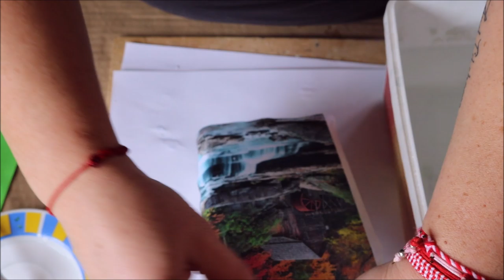DIY: How to make seasons 2 decoration on whiskey bottle TUTORIAL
Hello and welcome again to our channel ! Today in this video we'll show you how to make seasons decoration on a bottle for whiskey perfect gift for every occasion like wedding, birthday, christening , anniversary and etc. We use acrylic paint,decoupage paper, clay and cord.

Hola y bienvenidos nuevamente a nuestro canal! Hoy en este video le mostraremos cómo hacer la decoración de las estaciones en una botella de whisky, un regalo perfecto para cada ocasión, como bodas, cumpleaños, bautizos, aniversarios, etc. Usamos pintura acrílica, papel decoupage, arcilla y cuerda. Espero que disfrutes este video !

Здравствуйте и добро пожаловать снова на наш канал! Сегодня в этом видео мы покажем вам, как сделать сезонное украшение на бутылку для виски, идеальный подарок для любого случая, как свадьба, день рождения, крестины, юбилей и т. Д. Мы используем акриловую краску, бумагу для декупажа, глину и шнур. Надеюсь, вам понравится это видео!

Hallo und herzlich willkommen auf unserem Kanal! Heute zeigen wir Ihnen in diesem Video, wie Sie die Dekoration der Jahreszeiten auf einer Flasche für Whisky perfekt als Geschenk für jede Gelegenheit wie Hochzeit, Geburtstag, Taufe, Jubiläum usw. verwenden. Wir verwenden Acrylfarbe, Decoupagepapier, Ton und Kordel. Ich hoffe, Sie genießen dieses Video!

Merhaba ve tekrar kanalımıza hoş geldiniz! Bugün bu videoda, düğün, doğum günü, vaftiz, yıldönümü ve benzeri her durum için viski için mükemmel bir hediye olarak mevsim dekorasyonunu nasıl yapacağınızı göstereceğiz. Akrilik boya, dekupaj kağıdı, kil ve kordon kullanıyoruz. Umarım bu videoyu beğenirsin !

Bonjour et bienvenue à nouveau sur notre chaîne! Aujourd’hui, dans cette vidéo, nous allons vous montrer comment confectionner le décor des saisons sur une bouteille de whisky, un cadeau parfait pour toutes les occasions (mariage, anniversaire, baptême, anniversaire, etc.). Nous utilisons de la peinture acrylique, du papier de découpage, de l’argile et des cordons. J'espère que vous apprécierez cette vidéo !

您好，歡迎來到我們的頻道！ 今天在這個視頻中，我們將向您展示如何在一個瓶子上做季節裝飾，為婚禮，生日，洗禮，週年紀念等各種場合提供威士忌完美禮物。我們使用丙烯酸漆，剪紙，粘土和繩子。 希望你喜歡這個視頻！